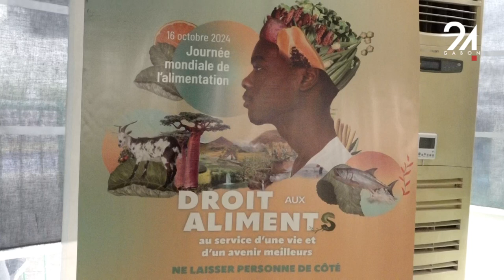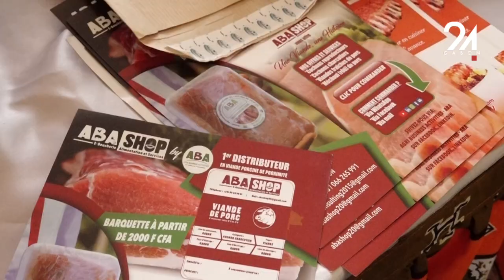GABON JOURNÉE DE L’ALIMENTATION - TRADITION RESPECTÉE EN DIFFÉRÉE